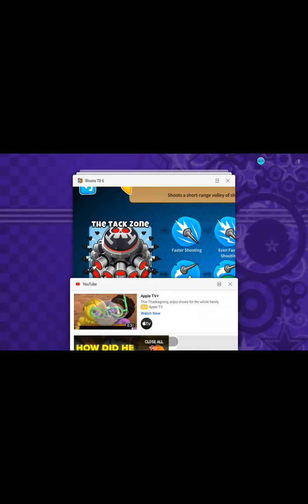monkey action (part 3)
guess who is back for more balloon popping fun